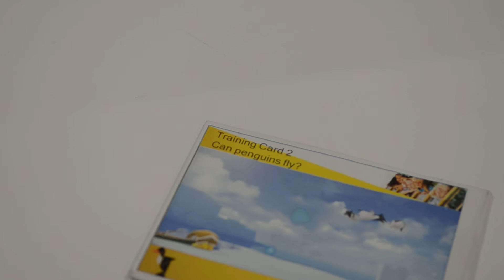AESIR AR Training Card